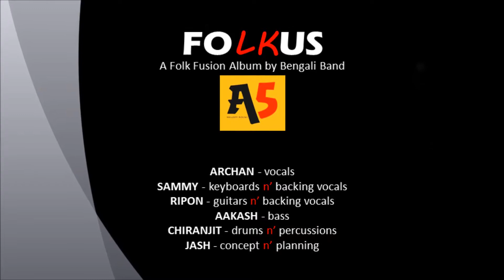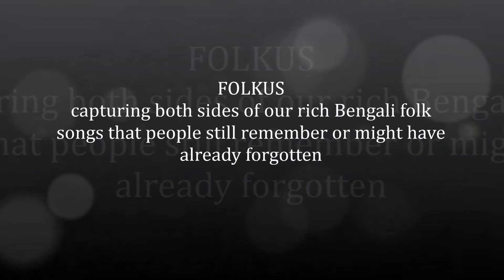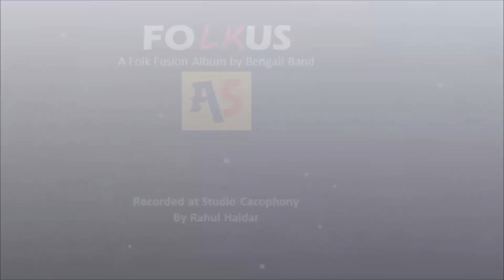A Sneak Peek at FOLKUS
This is the time when we think we need to extend our hands in developing and promoting the heritage of Bengali folk music through our own contributions. Our FOCUS is to present an album of Bengali FOLK songs that are close to our hearts and near and dear to US. We could not find any better name than FOLKUS that would depict our passion and rightly represent our effort for this dream project.

We tried to capture both sides of our rich Bengali folk songs that people still remember or might have already forgotten. Through our intense research and discovery, we initially came up with quite a long list of songs. However, by putting our thoughts deeply into it and through a painstaking selection over a long period of time, finally we were able to shortlist six precious numbers from our initial list.

While we are maintaining the roots and basic aspects of Bengali folk, we are also infusing contemporary elements in our music to engage the audience from all generations. In order to preserve, innovate, and promote, we paid special focus to the selection of six songs for our album, FOLKUS.

Aakashta Kanpchilo
Lyrics - Shah Alam, Music - Traditional

Aaj Jibon Khunje
Lyrics - Shibdas Banerjee, Music - Bhupen Hazarika

ARCHAN - vocals
SAMMY - keyboards n’ backing vocals
RIPON - guitars n’ backing vocals
AAKASH - bass
CHIRANJIT - drums n’ percussions
JASH - concept n’ planning

All songs are arranged by SAMMY and RIPON.